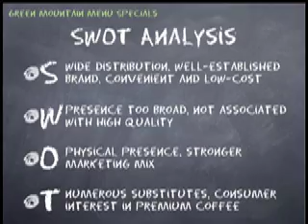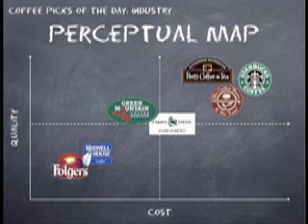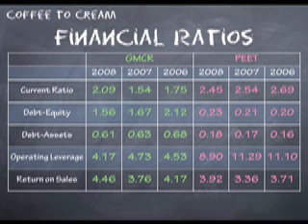Iron Chef: Peet's Coffee vs. Green Mountain Coffee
SMG Team 16 CAP Video; May 2009